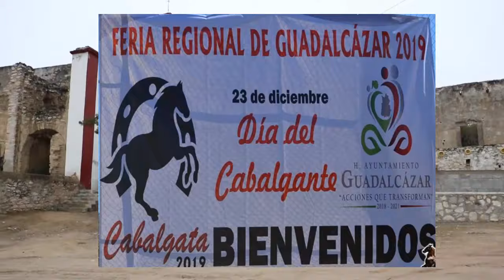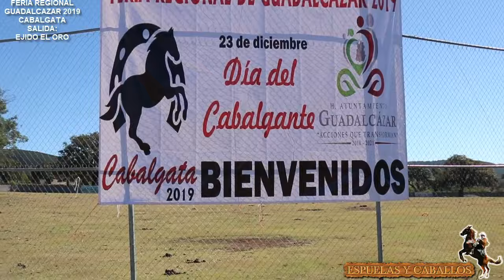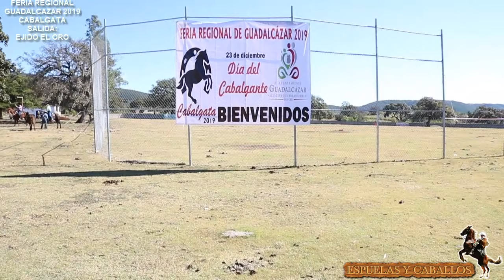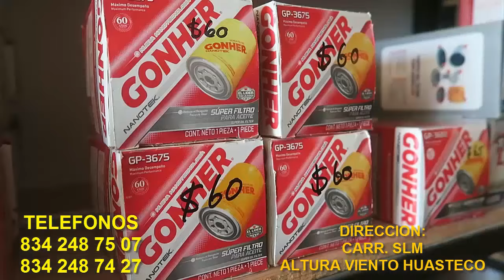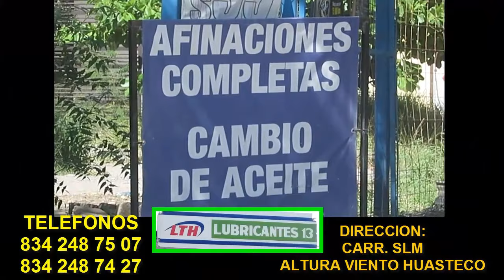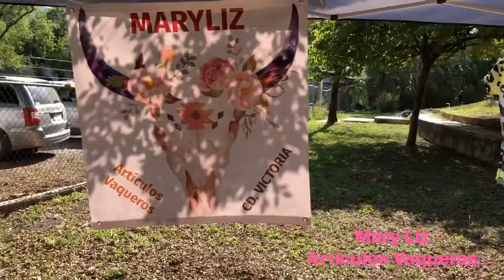CABALGATA Y JARIPEO de FERIA GUADALCAZAR SLP 2019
SOBRE LAS FIESTAS DE RANCHO , TRADICIONES, BAILES
CABALGATAS , JARIPEOS